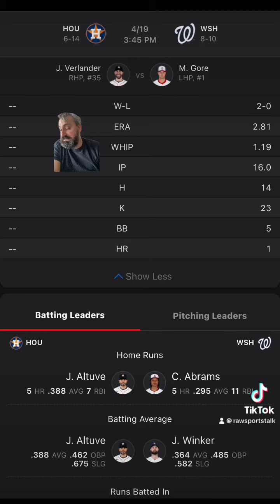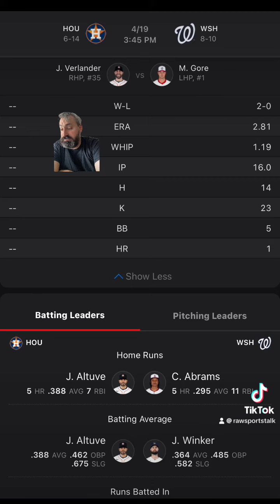Washington Nationals VS Houston Astros :MLB Sports Betting Info for 4/19/24